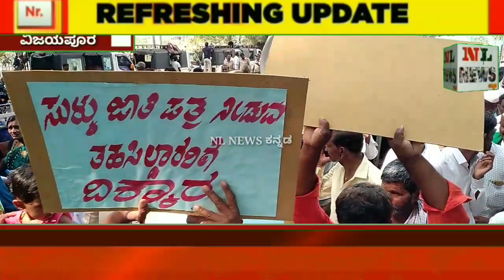ಜಿಲ್ಲಾ ವಾಲ್ಮೀಕಿ ಸಂಘ/ ರಾಜ್ಯ ಎಸ್.ಸಿ ಎಸ್.ಟಿ ನಕಲಿ ಜಾತಿ ಪ್ರಮಾಣ ಪತ್ರ ತಡೆ ಸಮಿತಿ/ ಬೃಹತ್ ಪ್ರತಿಭಟನೆ14-11-22